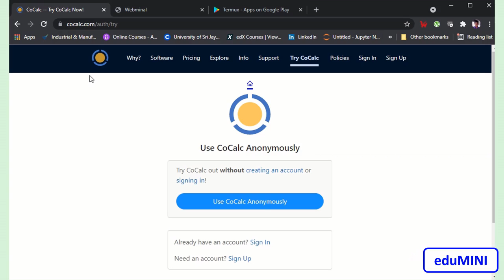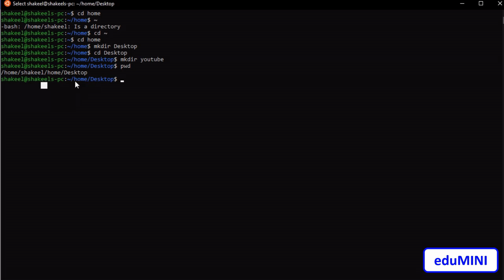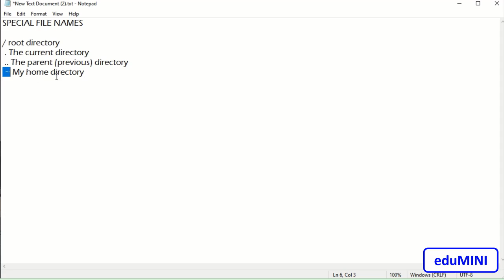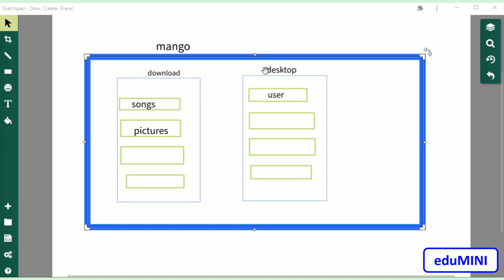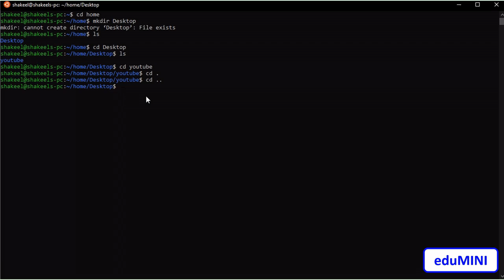Part 1 – Introduction